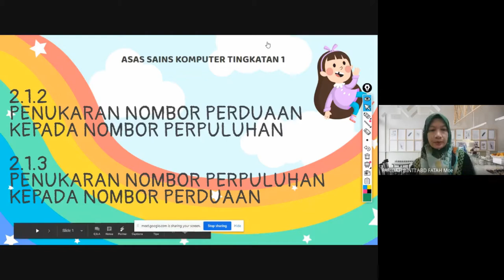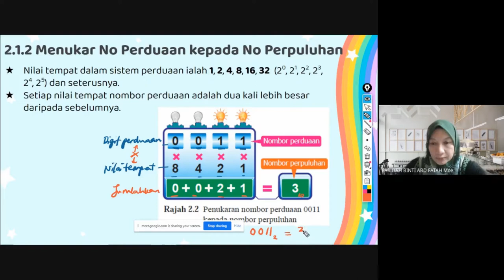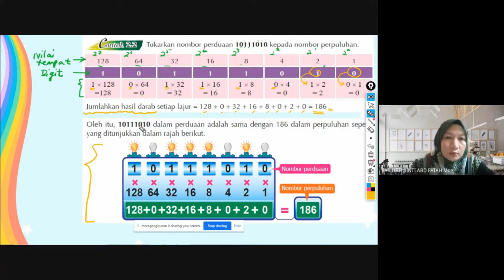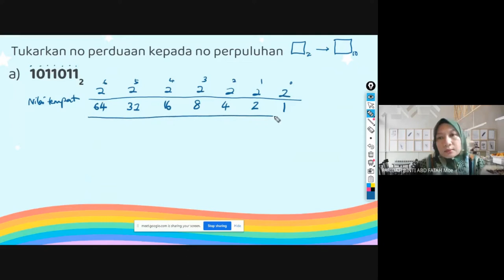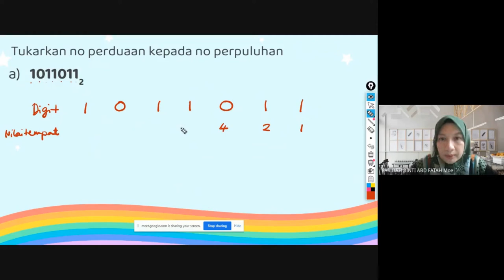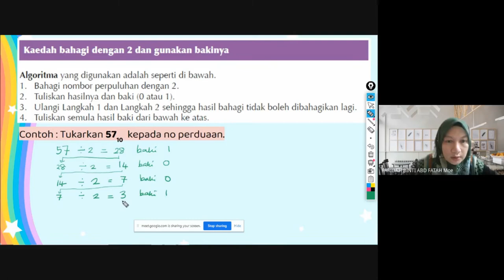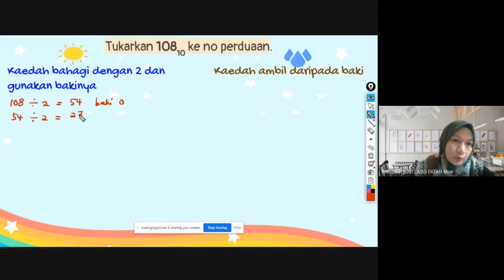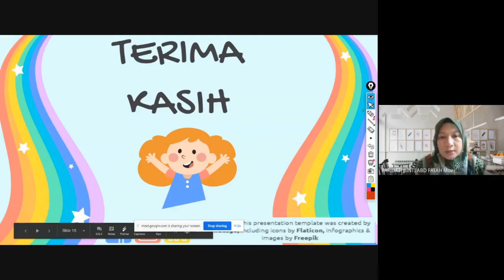Asas Sains Komputer Tingkatan 1 Subtopik 2.1.2 dan 2.1.3_10Mac2021